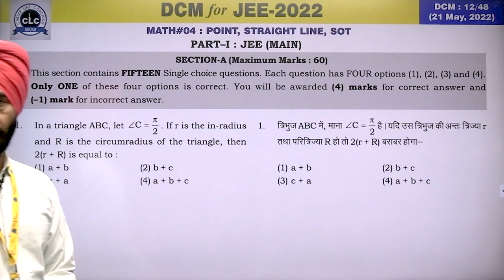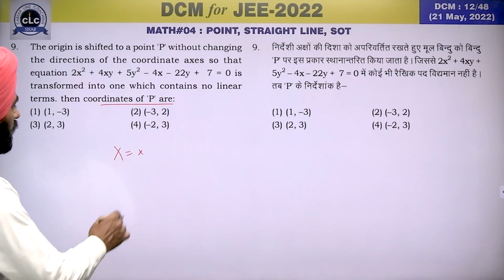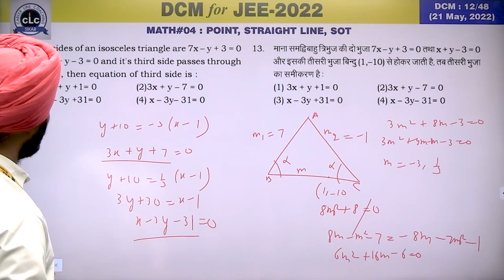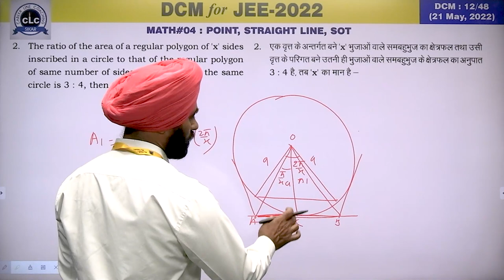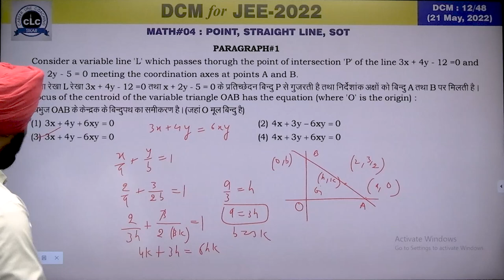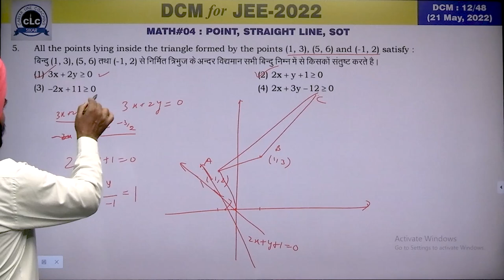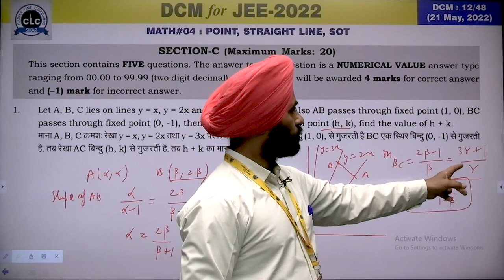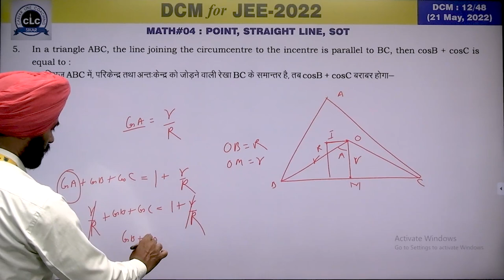DTS#12-MATH#04 || DCM Test Series || JEE-2022 || CLC